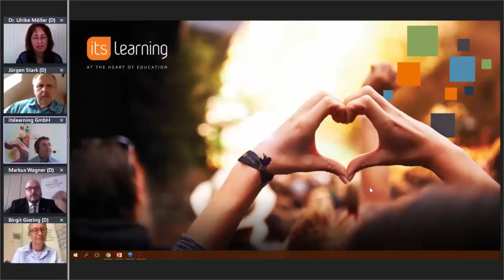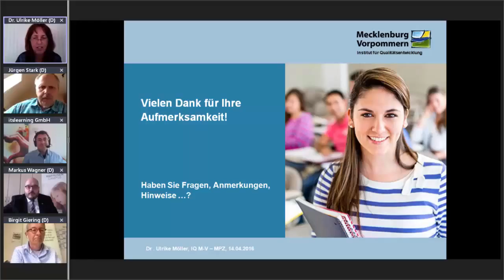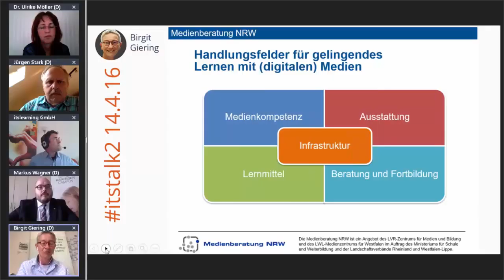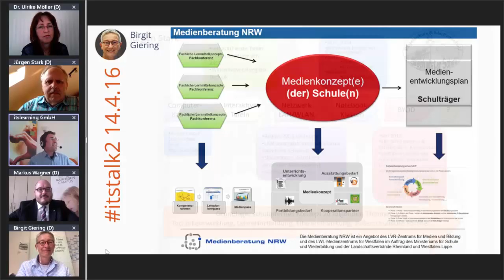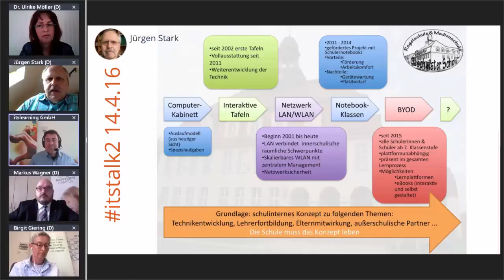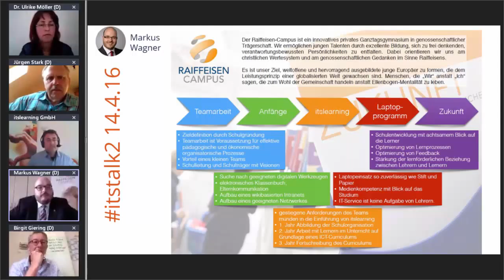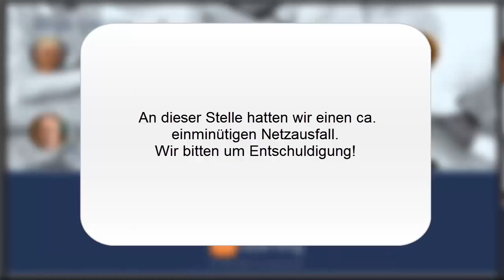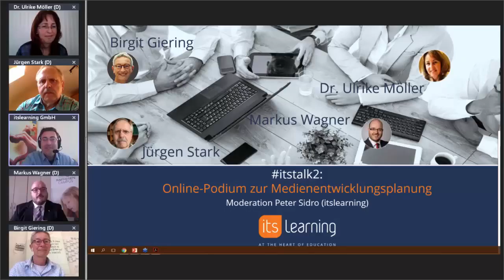itstalk2: Medienentwicklungsplanung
In diesem Online-Podium mit VertreterInnen aus Schule und Schulberatung wurde am 14.4.16 über die Frage diskutiert, wie Schulen ihre pädagogischen Bedarfe formulieren, wie Schulträger, Sachaufwandsträger und weitere Akteure gemeinsam eine bessere Medienbildung an Schulen erreichen können und welche Empfehlungen und Erfahrungen es dabei für die Praxis gibt.

Es diskutierten:

- Dr. Ulrike Möller, Referentin für Medienbildung im Medienpädagogischen Zentrum des IQ Mecklenburg-Vorpommern (Bildungsministerium M-V)

- Jürgen Stark, Schulleiter an der Regelschule Meuselwitz (seit 2001 Medienschule in Thüringen). Er trägt außerdem seine Erfahrungen dem „Runden Tisch Medienkompetenz“ bei, den das Thüringer Ministerium für Bildung, Jugend und Sport jüngst ins Leben gerufen hat.

- Birgit Giering, pädagogische Mitarbeiterin bei der Medienberatung Nordrhein-Westfalen. Sie ist am Standort Münster Teamleitung für die Bereiche Medienpass NRW, „Leben und Lernen mit Medien“ und Lern-IT. Vor ihrer Zeit bei der Medienberatung NRW war sie als Lehrerin für Englisch und Geschichte tätig.

- Markus Wagner, stellvertretender Schulleiter am Raiffeisen-Campus, einem innovativen privaten Ganztagsgymnasium in genossenschaftlicher Trägerschaft in Rheinland-Pfalz. Er begleitet bereits die zweite Schule bei der Planung und Umsetzung der Medienentwicklung.

Moderation: Peter Sidro (itslearning Marketing)

Wir bedanken uns herzlich bei den DiskutantInnen und TeilgeberInnen und laden herzlich zur Nach-Diskussion ein ein.